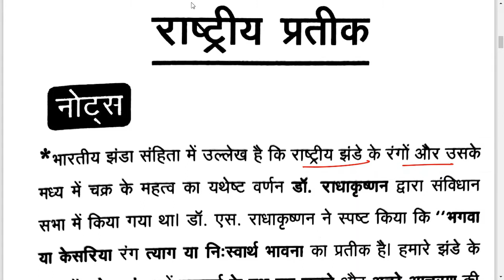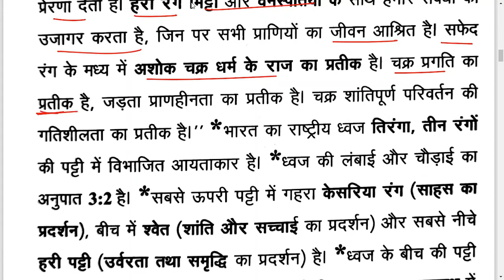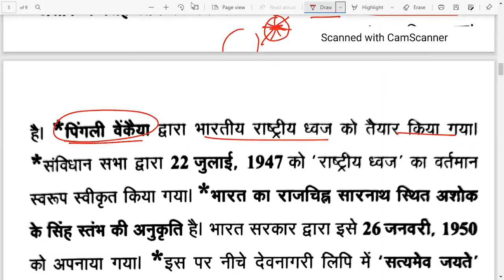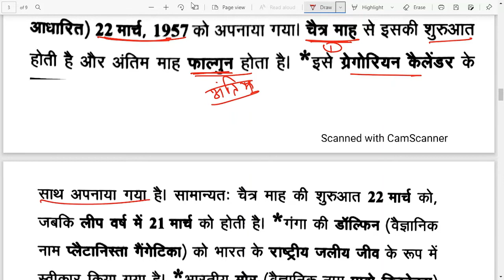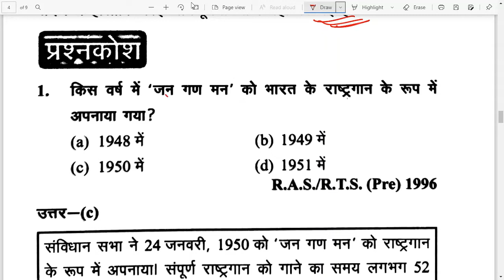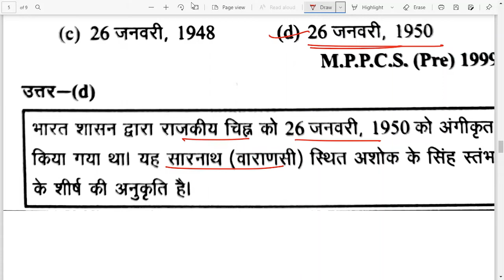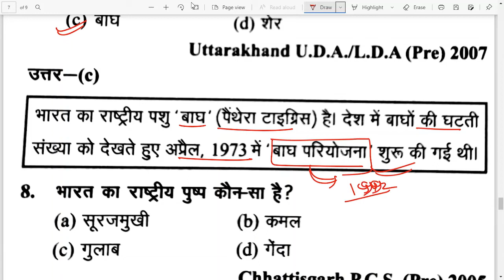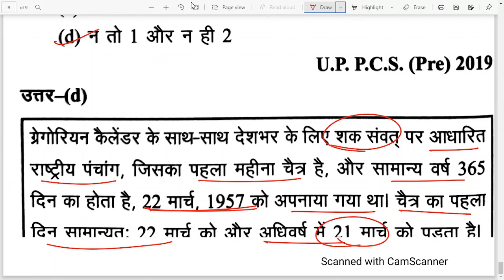Ghatna Chakra Polity | National Symbols of India | National and official Symbols of India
National emblem of India,
Learn national symbol of India,
Bharat ke rashtriy Pratik,
Indian national symbol,
Bharat ke rashtriy Pratik chinh,

Video Covered--+---
Gatna chakra
Ghatna chakra economy
Ghatna chakra economy
Ghatna chakra GK
Ghatna chakra channel
Ghatna chakra history
Ghatna chakra prachin Bharat
Ancient history ghatna chakra
Mediable history ghatna chakra
Ghatna chakra current affairs 2021 in English
Ghatna chakra current affairs MCQs
Ghatna chakra master video 2021
घटना चक्र
घटना चक्र प्रीवियस ईयर क्वेश्चन
घटना चक्र का क्वेश्चन

Ghatna chakra latest update
67th BPSC 2021  ghatna chakra
Ghatna chakra Bihar Daroga
Bihar Darbhanga ghatna chakra Kaushal
BPSC ghatna chakra question
BPSC ka previous year question
Ghatna chakra book
Patna chakra PDF download
Ghatna chakra PDF download
Pdf download ghatna chakra
Indian geography ghatna chakra
Indian geography
Bharat ka bhugol
Bharat ka bhugol ghatna chakra
Modern history
World geography
World geography ghatna chakra
Mediaeval history
BPSC economic important question in Hindi
BPSC economic previous year question paper
Ghatna chakra practice set
Ghatna chakra
Practice set ghatna chakra
67th exam date 2021
Bihar si previous year question
Ghatna chakra purvavlokan
घटना चक्र पूर्वावलोकन
संपूर्ण प्राचीन इतिहास
Static GK
Static GK important question
History important question
BPSC ke liye important question
Indian polity NCERT Saar sangrah
Indian polity NCERT saar sangrah master video
Polity master video
Polity one liner master video
History question
Top history question in Hindi
Top 50 question history
Top 50 question polity
History question
Economic question
UPPCS previous year question

BPSC previous year question
BPSC practice set in Hindi
BPSSC
Bihar daroga exam date 2021
2021 Bihar daroga exam date

Indian constitution ka Vikas
Development of Indian constitution
Constitutional development of India
Important article of Indian constitution trick
Indian polity
Basic structure of constitution and kesavananda Bharati case
Polity special
Indian constitution Full video